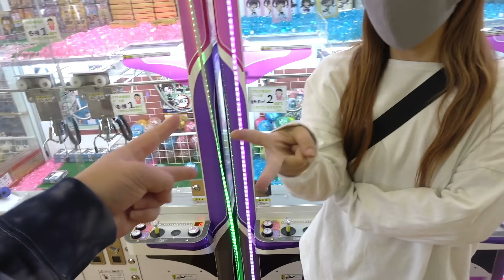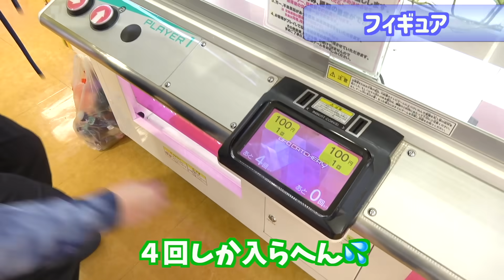クレーンゲーム15分で鬼滅の刃どっちが大量に取れるか対決やったらトラブル発生！！お金無制限！！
もしYouTubeやTwitter、インスタグラムなどの格SNS、またその他どこでもいいのでロボ家に対する業務妨害・個人情報を晒したり誹謗中傷を目的とするものに対しては、UUUMの対策チームの判断のもと警察への通報も含めた措置を取ることになりました。そういった書き込みや動画などを見かけた方はUUUM（下記URL）へご報告よろしくお願いします。